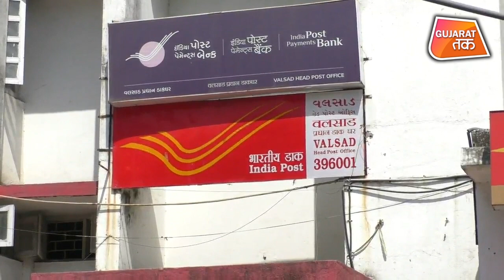Lockdown 4.O : Speed Post से Speed में पहुंचेंगे आम ! Gujarat tak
क्या आपको आम खाना है यह आम कैसे आएगा कौन लाएगा यह सवाल आपको शायद सता रहा होगा लेकिन यह आपकी खुशी अब डाक विभाग द्वारा आपको पूरी की जाएगी जी हां अब डाक विभाग किसान लेकर आपके घर तक डाक विभाग पहुंचाएंगे आम.